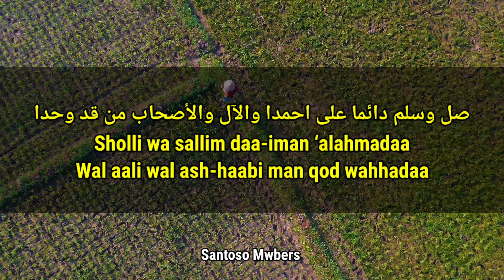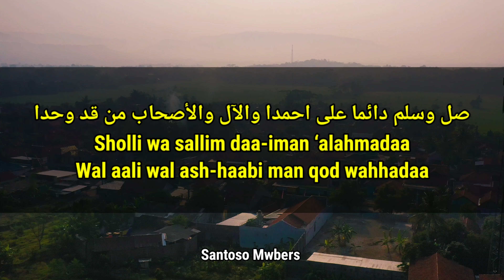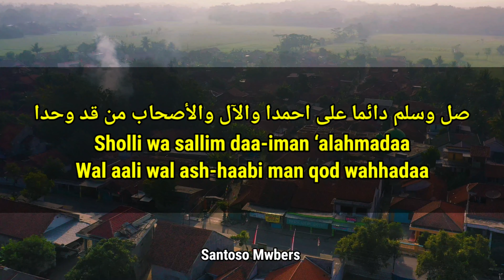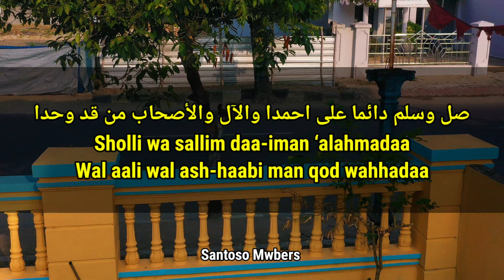Sholawat Lama Puji Pujian Sholawat Sebelum Sholat Berjamaah Sholli Wasallimda - Sholawat Merdu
Lirik Sholawat Sholli Wasallimda Iman 'Alahmada

صل وسلم دائما علی احمدا والآل والأصحاب من قد وحدا
Sholli wa sallim daa-iman ‘alahmadaa  Wal aali wal ash-haabi man qod wahhadaa

أحمد المصطفی ذوا السماحة منقذ من لذنبه ندامة
Ahmadal Mushthofaa dzawaas-samaahah  Munqidzu man lidzanbihi nadaamah

توسلنا بجاهك يا طيبة فی نيل عدد المناياالطيبة
Tawassalnaa bijaahik ya thoibah  fii naili ‘adadil munaayaath-thoiibah

تقبل ياالله فينا شفاعته عن کرب ديننا وأمر العاجلة
Taqobbal yaa Allooh fiinaa syafaa’atah ‘an kurbi diininaa wa amril ‘aajilah

Video ini di rekam dengan kamera 4k drone dji mavic 2 pro lokasi kota kebumen jawa tengah area sawah